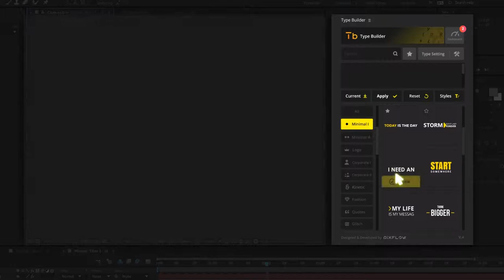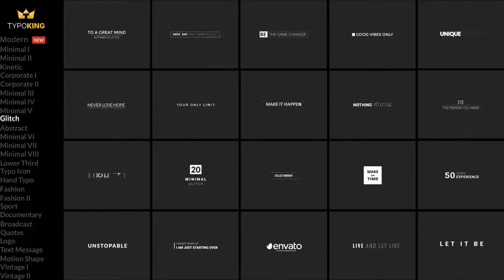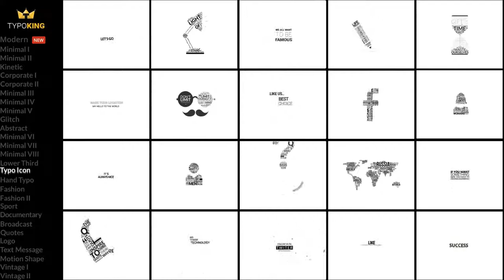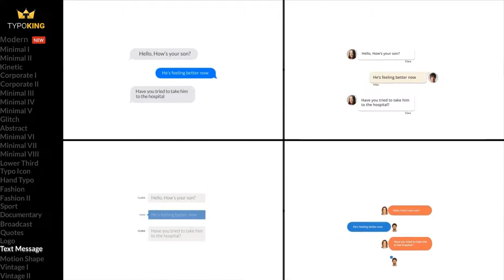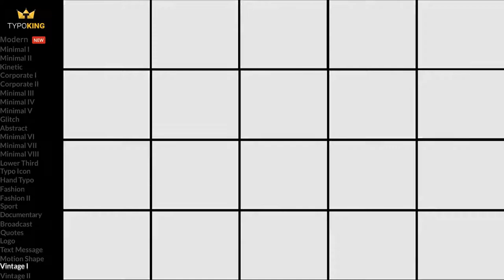TypoKing - Title Animation - Kinetic Typography Text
Feature:

• Color control
• No plugins required
• Fast render
• 100% After Effects
• After Effects CC 2014 and above